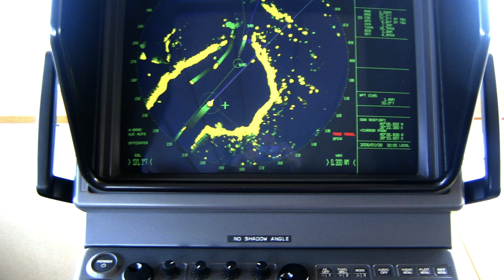Pescador Captura Enorme Pez - Pero Luego Descubre Lo Que Hay En Su Boca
Los pescadores y transeúntes se llevaron el susto de su vida cuando este enorme pescado se enganchó. Fue una larga hora de lucha, pero finalmente este hombre completamente agotado logró sacar al enorme pescado de 1,2 metros a tierra firme. Pero luego llegó el momento del shock.

El pescado abrió sus fauces y dejó a los espectadores asombrados cuando vieron lo que había dentro...

CANAL RECOMENDADO

SABIAS QUE  desea traer educación y entretenimiento a través de historias a toda América Latina. ¡Publicamos top 10, top 5, hechos interesantes y listas! Encontramos inspiración en canales como str noticias Refugio Mental, HISTORIAS INTERESANTES, COSAS QUE NO SABIAS, DOC TOPS,tu cosmopolis ENTRE Otros . ¿Se te ocurre alguna idea para un video? ¡Haznos saber en los comentarios!

SABIAS QUÉ ✅